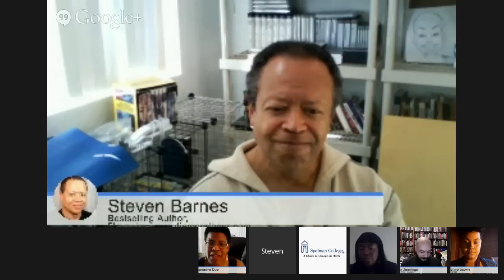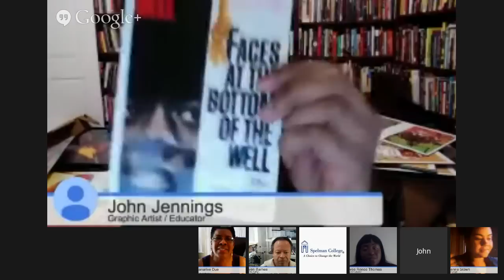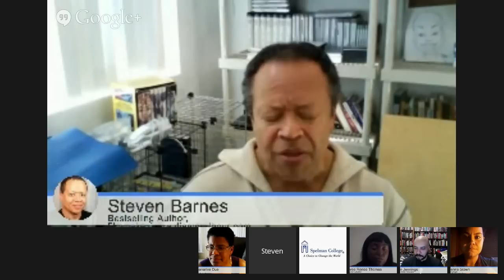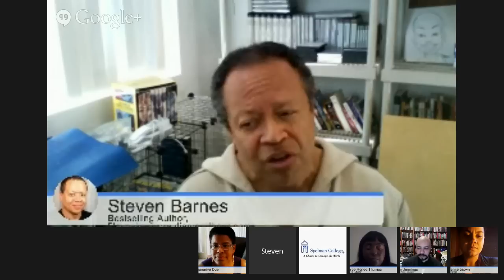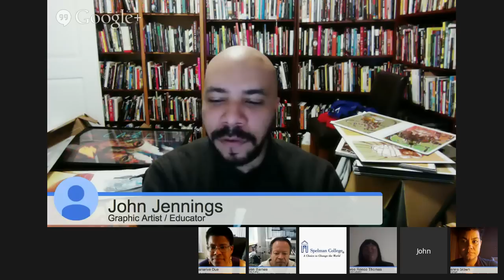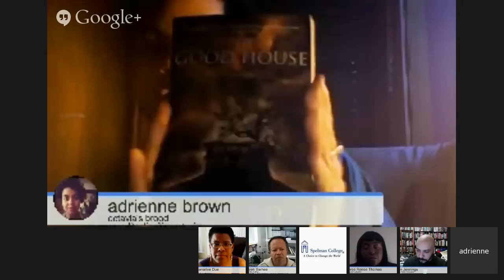Storytelling through a Speculative Lens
Tananarive Due will host a virtual writing workshop, "Storytelling through a Speculative Lens," on Google Hangout Wednesday, April 9, 7 p.m. to 8 p.m. EST.  The presenters are Steven Barnes, Adrienne Maree Brown and Sheree Renée Thomas.